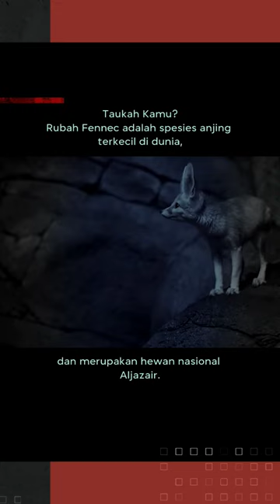Spesies anjing terkecil di dunia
Fakta Short seputar Negara :
Hewan Nasional Aljazair
Taukah Kamu?
Rubah Fennec adalah spesies anjing terkecil di dunia, dan merupakan hewan nasional Aljazair.

Short Facts about Countries :
National Animal of Algeria
The Fennec fox is the world’s smallest canid species, and it is the national animal of Algeria.